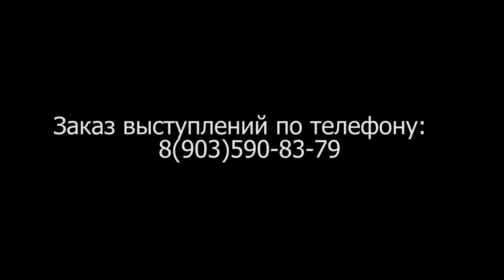Саксофонист на свадьбу праздник корпоратив мероприятие. Москва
Саксофонист Филипп Кривченко, г.Москва
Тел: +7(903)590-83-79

Услуги саксофониста в Москве – что это?

Вы планируете провести свадьбу или корпоратив и озадачены, каких артистов требуется пригласить для этого. Как правило заказать саксофониста на праздник целесообразно для музыкального сопровождения как вступительной части мероприятия – welcome (велком), сбор и встреча гостей, фуршет, так и для проведения концертного выступления во время шоу программы, например на Новый Год. В любом случае романтический саксофон привнесет изюминку и шарм в проведение торжества и сделает его ярким и в тоже время стильным и статусным. В начале праздника саксофонист как правило исполняет фоновые лирические композиции или легкий джаз, а в дальнейшем следуя развитию сценария торжества уже звучат более темповые и энергичные композиции  - танцевальная музыка в живом исполнении, клубные треки и многое другое. Более подробный репертуар можно уточнить на моем сайте или позвонив по контактному телефону. Также, я учитываю пожелания заказчиков и готов разучить понравившуюся Вам композицию заранее оговорив этот нюанс, например приехав в ресторан для того, чтобы украсить красивой фоновой музыкой ужин для двоих или романтическое поздравление.

Формат выступления саксофониста может быть абсолютно разным – под минус, в дуэте, трио или джазовом квартете, саксофонист и диджей. Для обеспечения качественного звучания имеется вся необходимая звуковая аппаратура и, если это требуется – световое и презентационное (плазменная панель, проектор, экран) оборудование.

Если планируется выездная регистрация, романтическое свидание, выписка из роддома или другое торжественное событие и в месте его проведения не найти электричества , например в лесу или на крыше высотки– это не проблема, саксофонист привезет с собой автономный звук, не требующий питания от электросети.

Ввиду того, что я работаю сам и на своем звуке – цены на выступление саксофониста самые минимальные, даже если вечеринка проходит не в Москве, причем вы можете заказать саксофон не обязательно на весь вечер, а буквально на час или полчаса. Узнать точную стоимость прежде, чем оформить заказ саксофониста можно позвонив или написав мне и указав техническое задание по мероприятию.